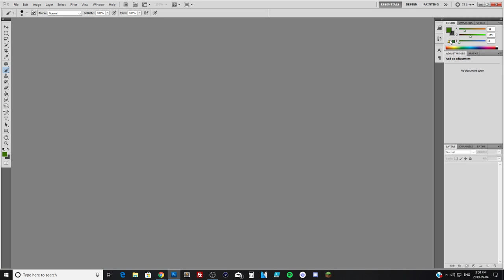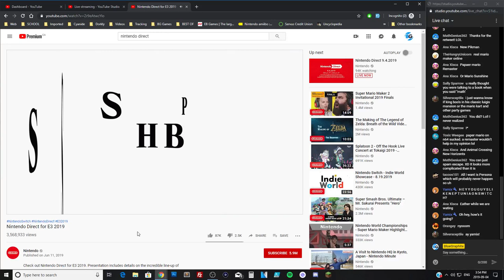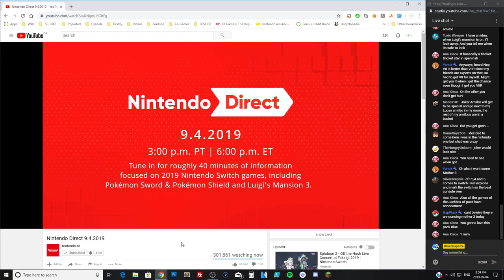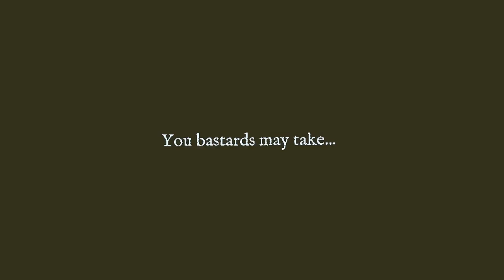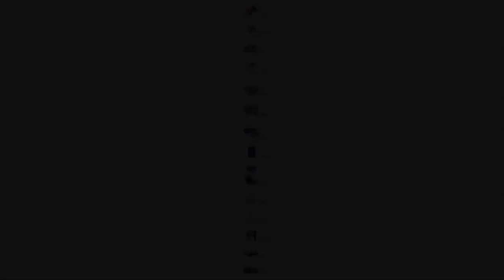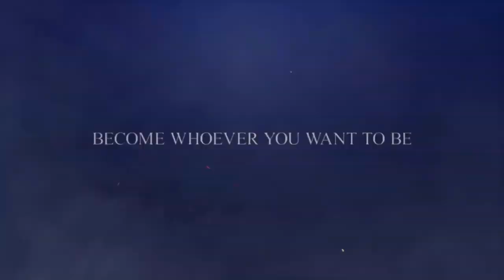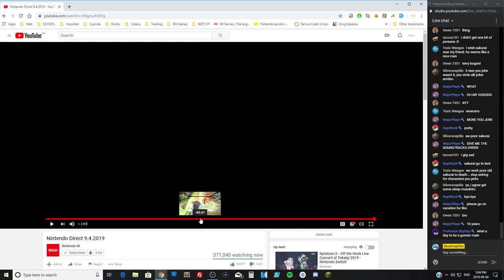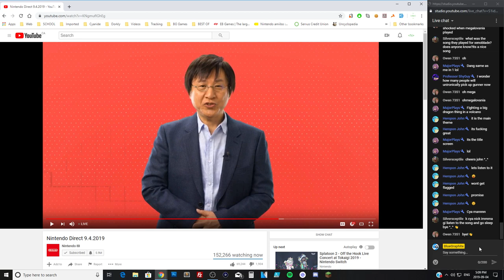Let's Watch: Nintendo Direct (September 4, 2019)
Game:
Nintendo doing nintendo stuffs